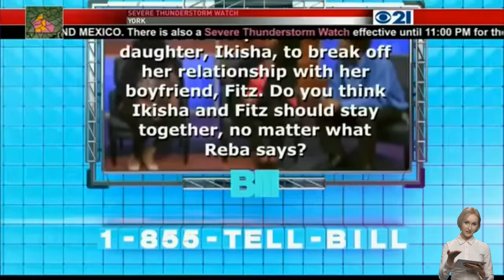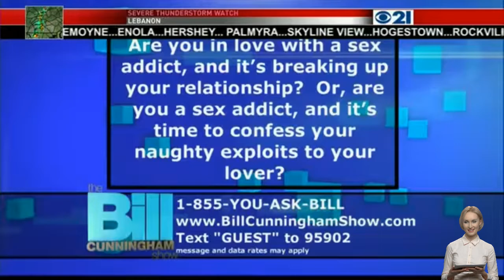The Bill Cunningham Show 2022 💟 Mother daughter confrontations 💟 20 February 2022